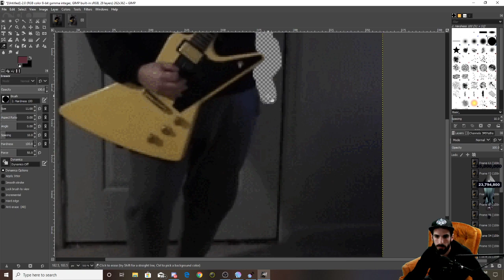WB is Here